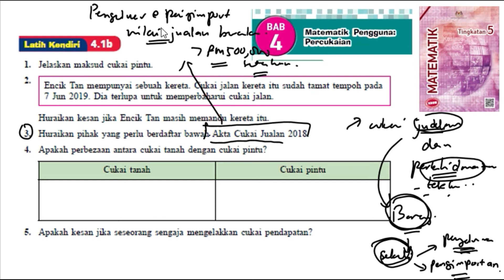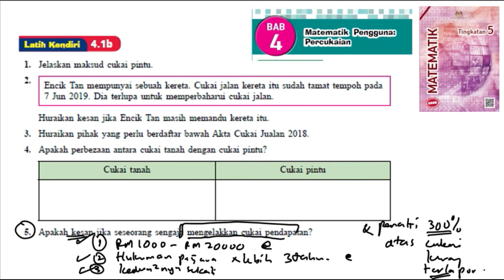KSSM Matematik Tingkatan 5 latih kendiri 4.1b no1-no5 bab 4 Matematik Pengguna: Percukaian buku teks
KSSM Matematik Tingkatan 5 latih kendiri 4.1b no1-no5 bab 4 Matematik Pengguna: Percukaian buku teks mathematics form 5 chapter 3 textbook Consumer Mathematics: Taxation

Jelaskan maksud cukai pintu.

Huraikan kesan jika Encik Tan masih memandu kereta itu.

3. Huraikan pihak yang perlu berdaftar bawah Akta Cukai Jualan 2018.

4. Apakah perbezaan antara cukai tanah dengan cukai pintu?

Apakah kesan jika seseorang sengaja mengelakkan cukai pendapatan